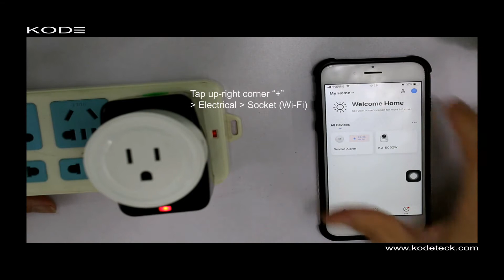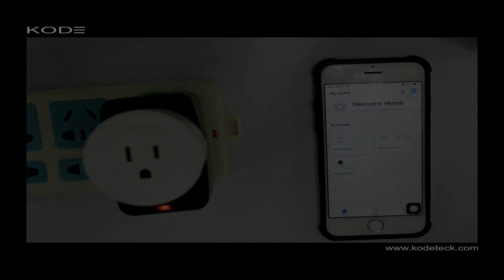KODE WIFI Smart Plug Adding Guide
This video will show you how to add and control a WIFI smart plug in a App.